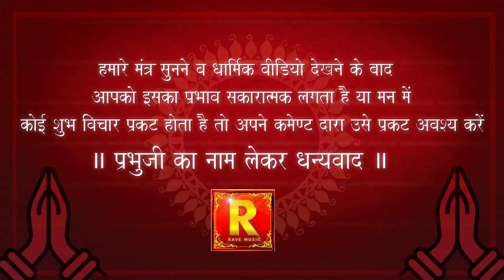Om kamalvasinye Swaha |ॐ कमलवासिन्यै स्वाहा। Mahalaxmi mantra Friday Bhakti | Shubh Shukrawar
इस  लक्ष्मी मंत्र से करेंगे लक्ष्मीजी की आराधना, होगी  घर में धनवर्षा || धनप्राप्ति का सबसे सरल जाप मंत्र
श्रीमद्देवीभागवत के अनुसार माता लक्ष्मी का प्रार्दुभाव कार्तिक कृष्ण अमावस्या को समुद्र मंथन के दौरान हुआ था। सभी देवताओं ने मिलकर माता का विभिन्न उपचारों से पूजन किया तथा स्तुति कर आशीर्वाद ग्रहण किया।
माता ने तब उन पर प्रसन्न होकर उन्हें अपना मूल मंत्र दिया जिसको जपकर कुबेर भी धनपति बना वह मंत्र सब प्रकार के ऐश्वर्य को देने वाला हैं।
 शुक्रवार का दिन धन, वैभव, समृद्धि और ऐश्वर्य की देवी माता लक्ष्मी का होता है. इस दिन देवी लक्ष्मी की पूजा करने से धन-धान्य और वैभव की प्राप्ति होती है और भक्त की सभी मनोकामनाएं पूरी होती हैं. मान्यता है कि संतोषी माता की पूजा के समय इस मंत्र का जाप करना शुभ माना जाता है. |
Lyrics- Traditional
  Singer- Divya Shukla